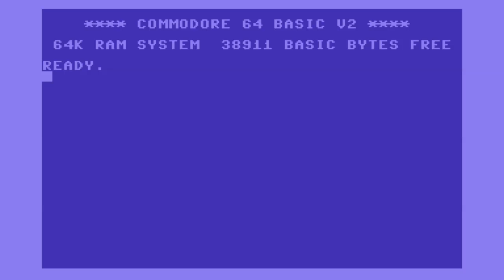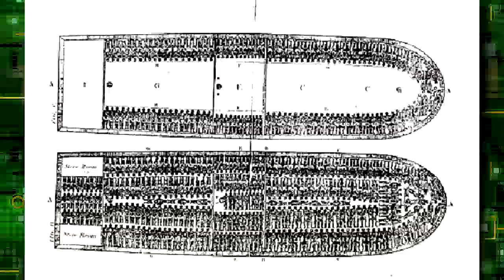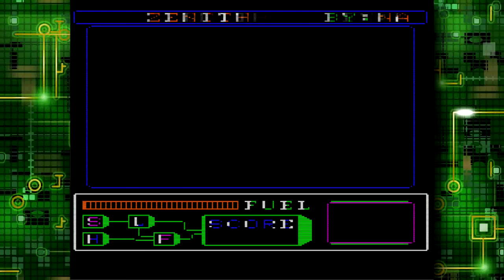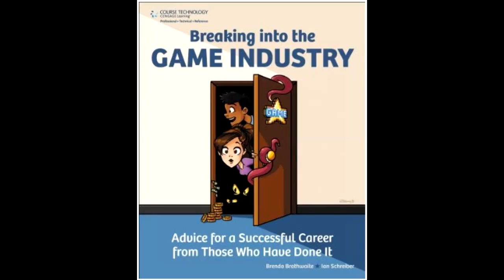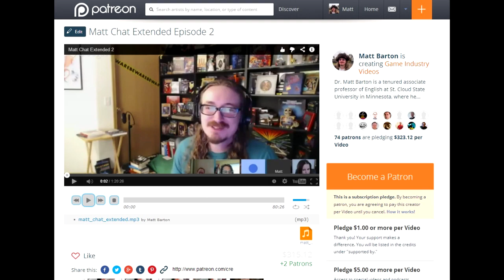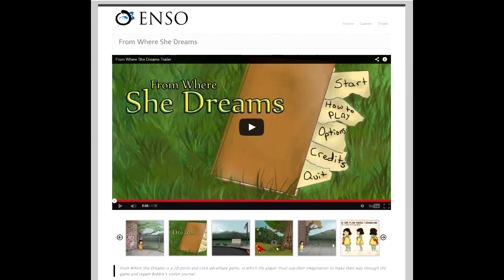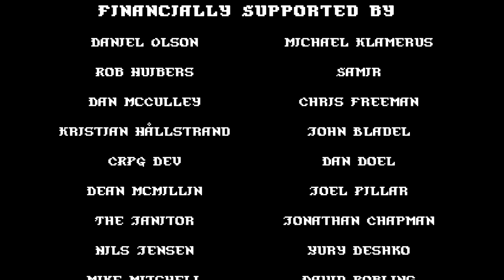Matt Chat 237: Brenda Romero on Teaching and Learning with Videogames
In this episode, Brenda talks about using videogames and board games to teach kids about history. Then she talks about how crazy it is that hardly any of us--including pro game developers!--knows anything about the people who actually made our favorite games. Thankfully, there's always Matt Chat!